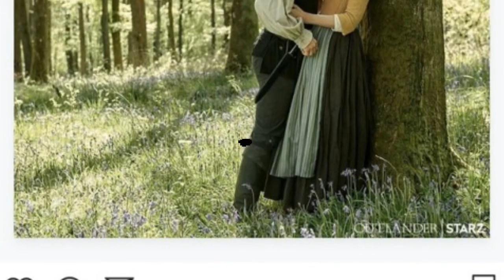Outlander Season 4, Episode 10 sneak peek: Jamie and Bree continue to bond